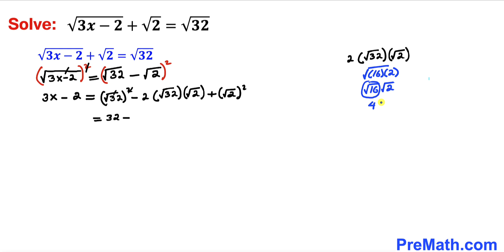Solve for X | Learn how to solve the radical equation fast | Math Olympiad Training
Can you solve the given radical equation for x?

PreMath PreMath.com MathOlympics HowToThinkOutsideTheBox ThinkOutsideTheBox HowToThinkOutsideTheBox?

blackpenredpen
math olympics
olympiad exam
math olympiada
British Math Olympiad
olympics math
olympics mathematics
Number Theory
mathcounts
math at work
exponential equation
Learn how to solve exponential equation quickly
pre math
Olympiad Mathematics
Solve for X
Solve and Check
Radical Equation
Radical
Radicals
Square Root